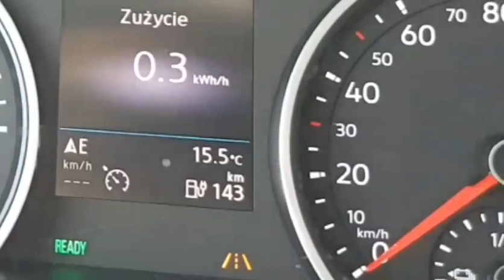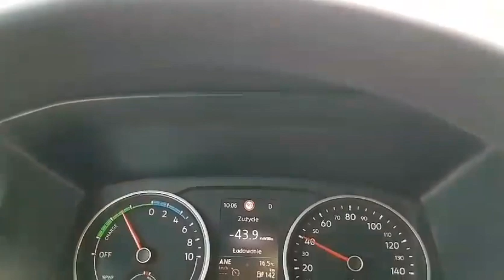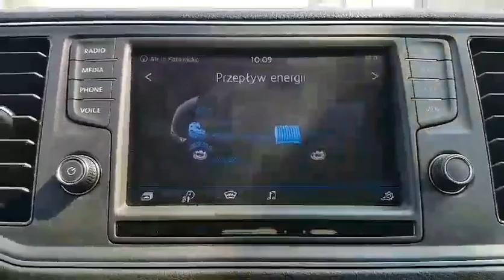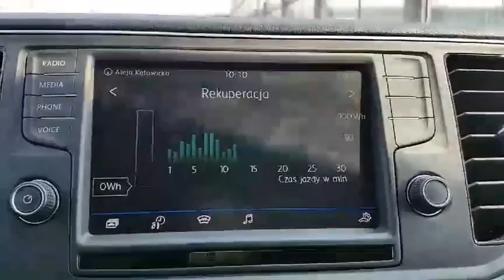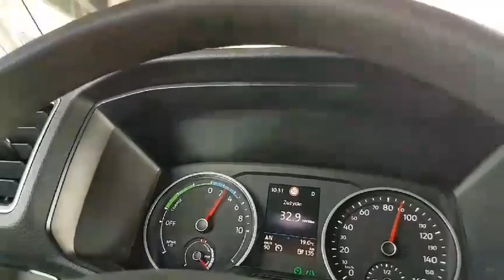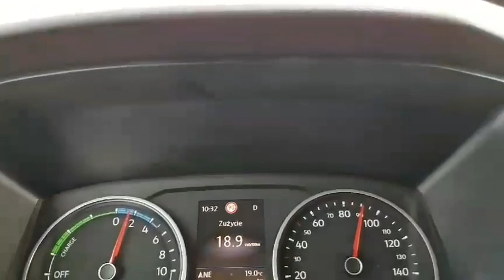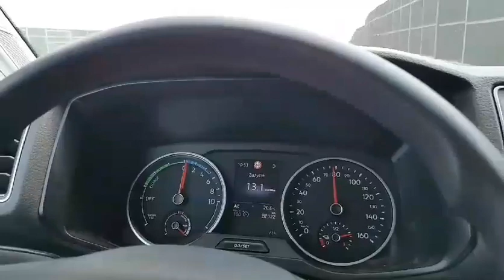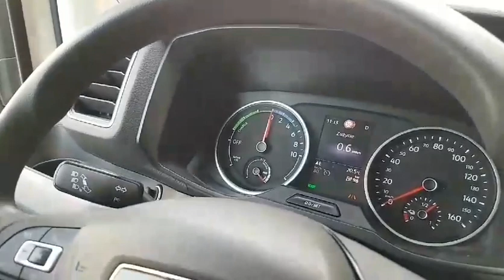MAN eTGE jazda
Pojazd naładowany, można ruszać w trasę. Zapraszamy na przejażdżkę MAN-em eTGE po Warszawie i okolicach. Jak myślicie - daleko dojedziemy na jednym ładowaniu?